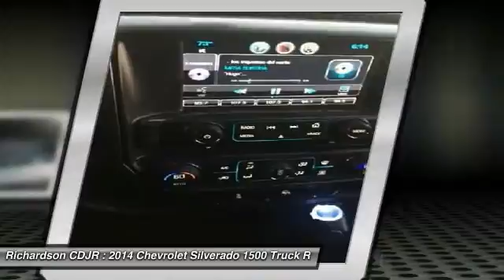2014 Chevrolet Silverado 1500 Richardson TX GS169449A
2014 Chevrolet Silverado 1500 LT

Richardson CDJR
1321 N Central Expressway

Looking for the right truck? Today could be your lucky day. With 69699 miles, this Black, 2014 Chevrolet Silverado 1500 equipped with Automatic transmission could be yours. Request more information and set up a test drive right away.